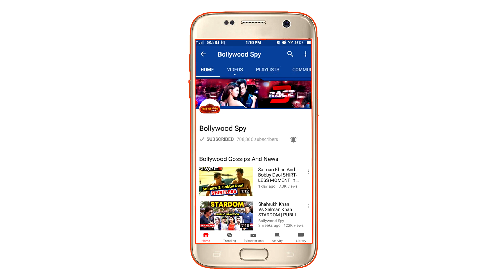Bollywood Stars जो फुटपाथ से खरीदतें है कपड़े, जान कर उड़ जाएंगे होश